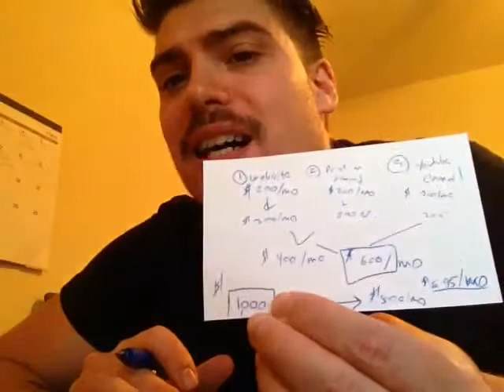The Secret To Financial Freedom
The secret to financial freedom rests directly with multiple streams of passive income. The more diverse and plentiful the streams of income are, the more financially free you'll be.